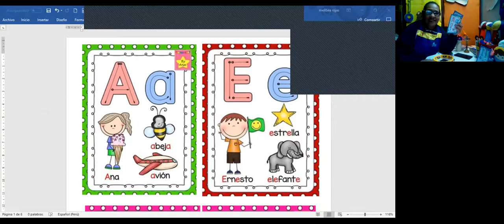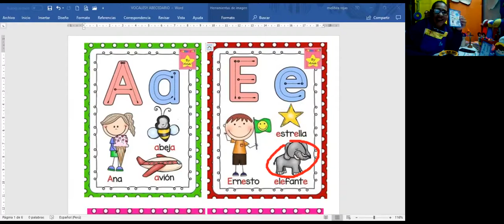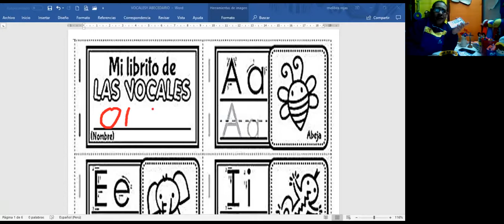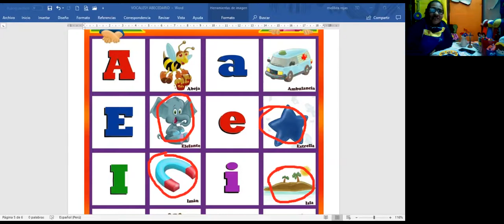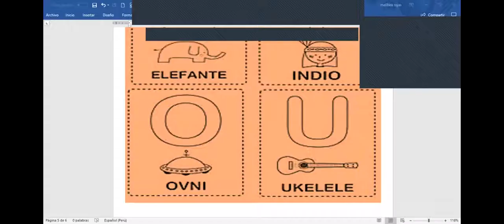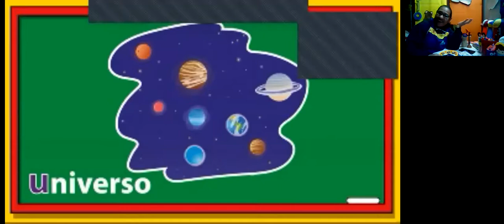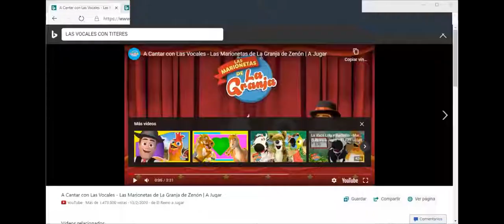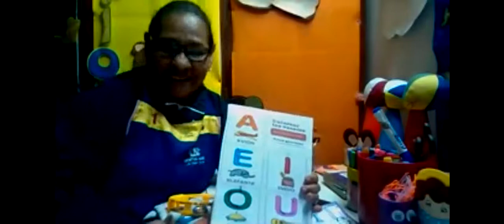Clase juego y escribo vocales 25 junio